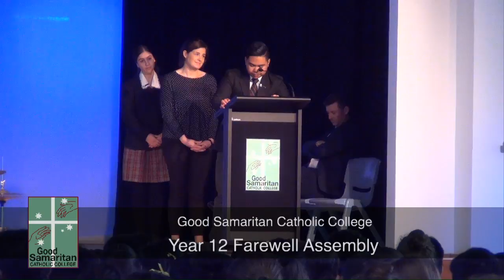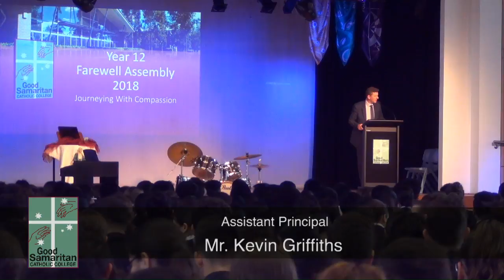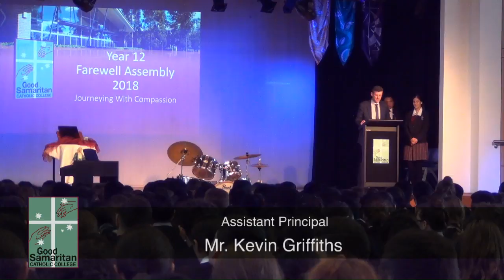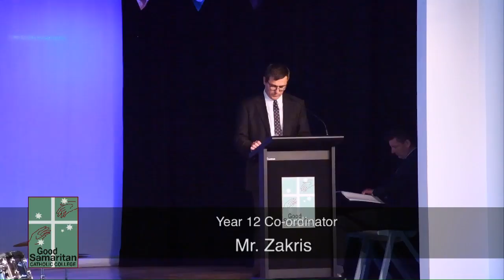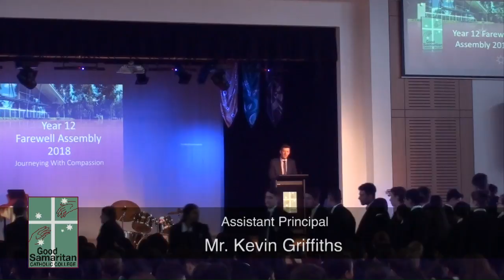Good Samaritan Catholic College - Year 12 Farewell Assembly 2018 - 26th September 2018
Proudly produced by the GSCC Special Events and Media Team

The GSCC Special Events and Media Team streams live events such as liturgies, carnivals, presentation talks and more.